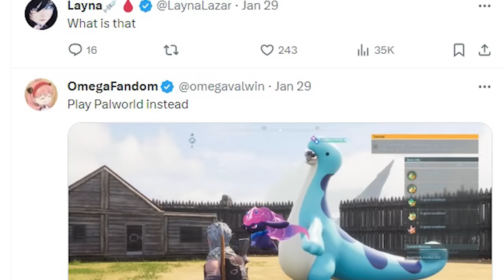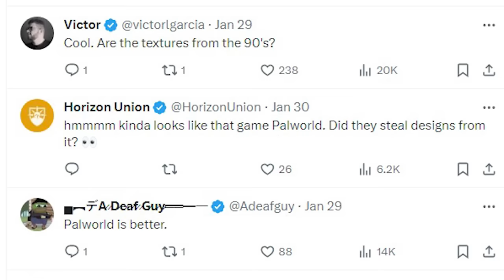Pokémon sendo ZOADO por fãs de PALWORLD depois disso! Pokémon pode mudar por causa de Palworld?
Assim nao da pra defender pokemon

➤ PSN: hadessama94